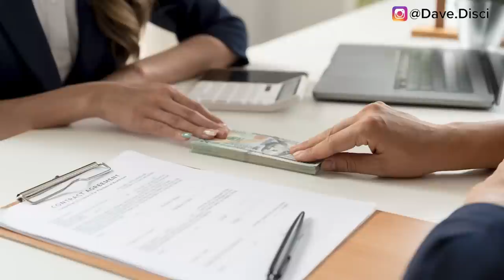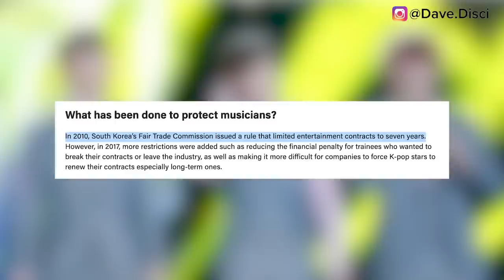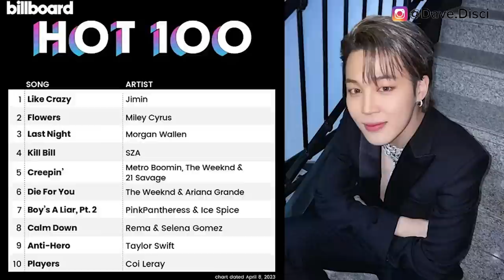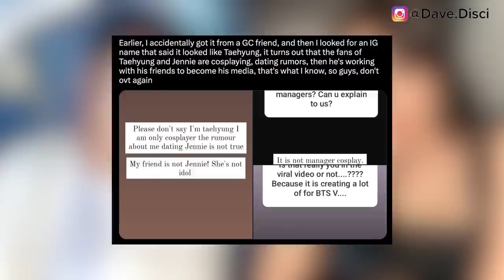V Says "I Feel DISRESPECTED"! Fan RECS V On Set For "Take Two" MV w/ Jennie? (rumor) Member SUES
Hey Dumplings, I want to get into more BTS news. I want to talk about V apparently being disrespected and what happened there. I want to get into footage being recorded of apparently V on set. And then I want to get into members of EXO taking legal action on SM.

0:00 Table of Contents
0:22 EXO Members Sue SM
3:25 V Was Disrespected?
6:15 Stalker Leaks V on Set? Rumor
8:42 What You Can Do Next To Support

Learn Korean!